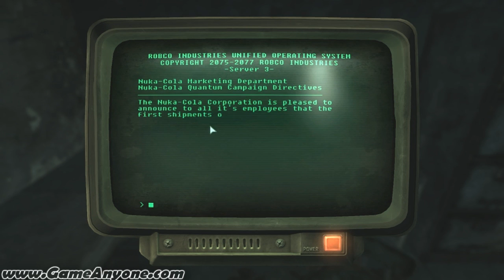Fallout 3 (PC) Playthrough w/Commentary (in HD): Part 183 - Nuka-Lurks!?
Further into the plant, some blue goo, and a new breed of monster!